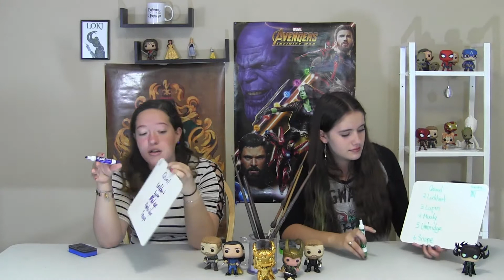Harry Potter Trivia Quiz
We go head to head for the title of Champion in this Harry Potter quiz!